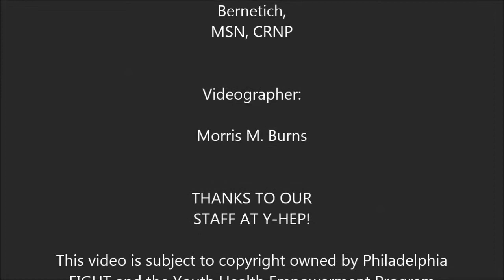What is PrEP?: An Introduction to PrEP HIV Prevention Medication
This PrEP information video is led by Molly Bergamo, CRNP,RN,MSN and Meghan Bernetich,MSN,CRPN

Pre-exposure prophylaxis, or PrEP, is a way for people who do not have HIV but who are at substantial risk of getting it to prevent HIV infection by taking a pill every day. The pill (brand name Truvada) contains two medicines (tenofovir and emtricitabine) that are used in combination with other medicines to treat HIV. When someone is exposed to HIV through sex or injection drug use, these medicines can work to keep the virus from establishing a permanent infection.
When taken consistently, PrEP has been shown to reduce the risk of HIV infection in people who are at high risk by up to 92%. PrEP is much less effective if it is not taken consistently.
PrEP is a powerful HIV prevention tool and can be combined with condoms and other prevention methods to provide even greater protection than when used alone. But people who use PrEP must commit to taking the drug every day and seeing their health care provider for follow-up every 3 months.